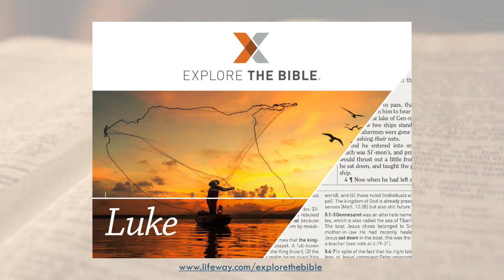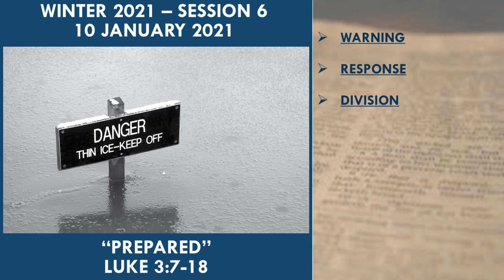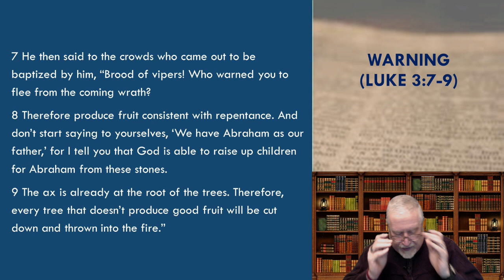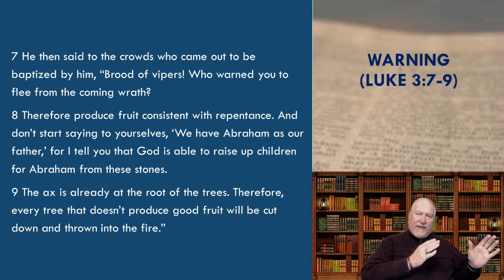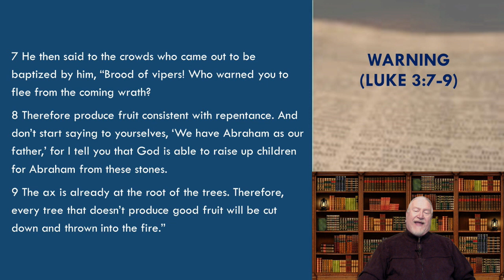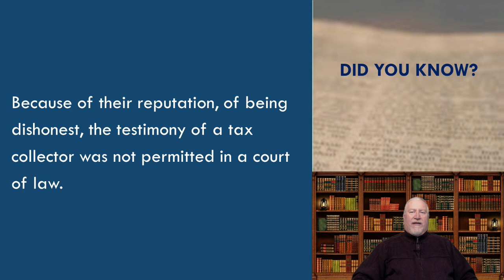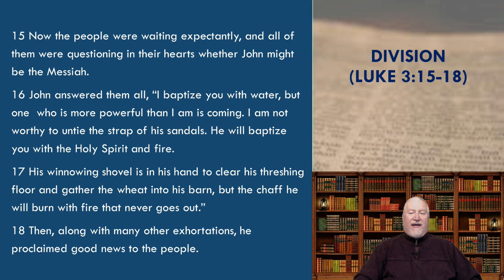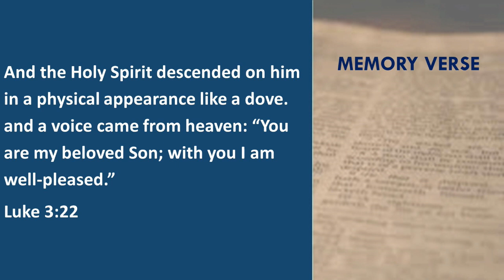Crosspoint Southern Baptist Church, Edwardsville, Illinois